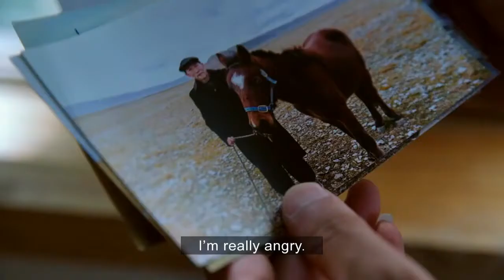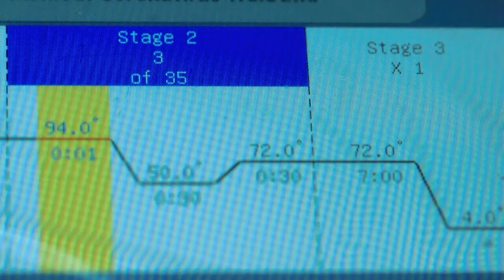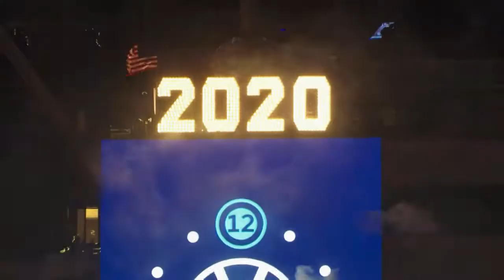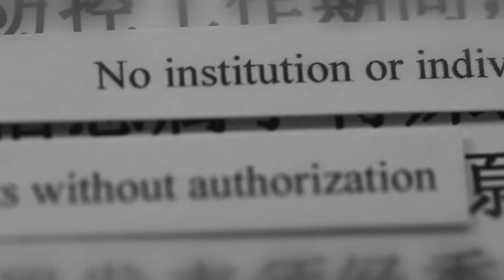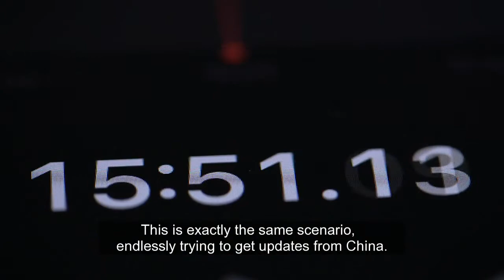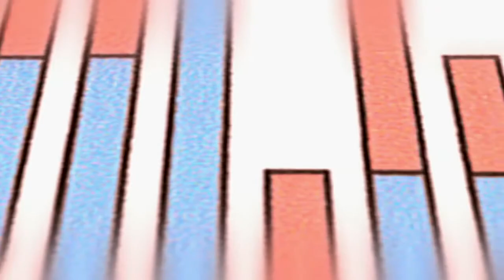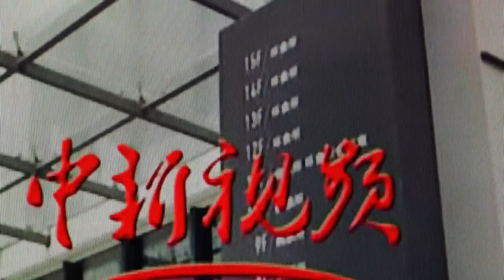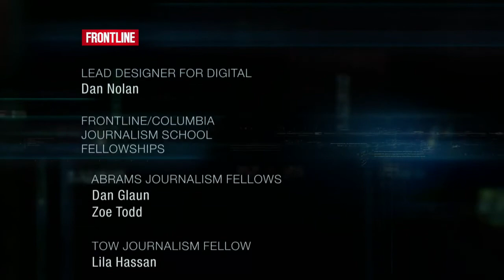Chinas COVID-19 Secrets (All Documentaries)